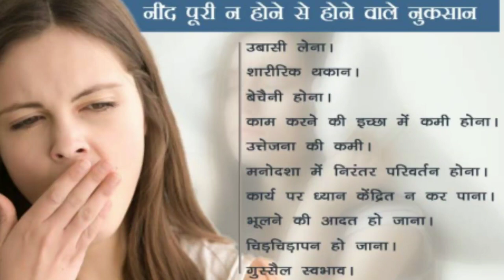नींद की कमी क्यों होती है ।नींद पूरी न होने की समस्या नींद की कमी से होने वाले रोग Sleep Deprivation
नींद की कमी क्यों होती है ।नींद पूरी न होने की समस्या |नींद की कमी से होने वाले रोग Sleep Deprivation . @factsandmeinhindi
नींद ना आने के पीछे कई कारण (Sleep deprivation Causes) होते हैं जैसे मानसिक समस्या, तनाव, एंग्जायटी, डिप्रेशन, कैफीन का सेवन, रात में एक्सरसाइज करना, बुखार, सर्दी-जुकाम, खांसी, शरीर में ऑक्सीजन की कमी, वर्क प्रेशर, पढ़ाई की टेंशन, आसपास का वातावरण आदि। आप कुछ लक्षणों से भी जान सकते हैं कि आपको नींद अच्छी नहीं आ रही है।
Lack of sleep affects health, bad sleep causes anxiety and skin problems अध्ययनों से पता चलता है
नींद की कमी से कौन कौन से रोग होते हैं?
किसकी कमी से नींद नहीं आती है?
गहरी नींद की कमी का कारण क्या है?
नींद न आने की समस्या,नींद पूरी न होने की वजह,नींद पूरी न होने से परेशान है,पूरी नींद नहीं लेने के कारण होने वाली समस्याएं,नींद न पूरी होने के नुकसान,नींद पूरी न होना,नींद न आने की समस्या को जड़ से ख़त्म करें,नींद पूरी नहीं होने से क्या होता है,नींद ना आने की समस्या को जड़ से खत्म करें,पूरी नींद न लेने के नुकसान,पूरी नींद न लेने के 5 नुकसान,नींद पूरी नहीं होना,नींद न आने की बीमारी,नींद की कमी से होने वाले रोग,नींद की कमी किन समस्याओ का संकेत

healthtips  ,heart healthy ,Earproblems  ,hair problems  eyecure, skincare, beaytycaretipd ,etc.
Aaj ki video mein Ham baat karenge

Eye care 👁👁plylist

Topic cover

@Youtube Saheli  @Natural Beauty and Hair Treatment  @BE NATURAL  @factsandmeinhindi @women'shealthtalk